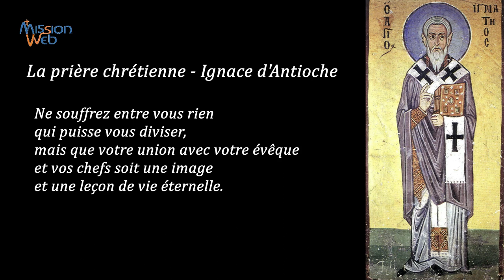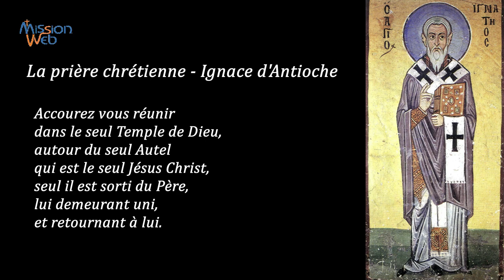La prière chrétienne - Ignace d’Antioche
La prière chrétienne, d’Ignace d’Antioche Père de l’Église, mort vers 107
Réglez tous votre conduite sur celle de Dieu: respectez-vous les uns les autres, et ne regardez pas votre prochain avec les yeux de la chair, mais aimez-vous toujours les uns les autres dans le Christ Jésus. Ne souffrez entre vous rien qui puisse vous diviser, mais que votre union avec votre évêque et vos chefs soit une image et une leçon de vie éternelle. Ne croyez pas que vous puissiez rien faire de bon séparément : il n’y a de bon que ce que vous faites en commun. Une même prière, une même supplication, un même esprit, une seule espérance dans la charité, que vous goûterez dans une joie innocente : tout cela c’est Jésus-Christ, il n’y a rien de plus beau. Accourez vous réunir dans le seul Temple de Dieu, autour du seul Autel qui est le seul Jésus Christ, seul il est sorti du Père, lui demeurant uni, et retournant à lui.
Ignace d’Antioche (mort vers 107) Père de l’Église
Cette prière est extraite de « Prières des premiers chrétiens », N° 39.